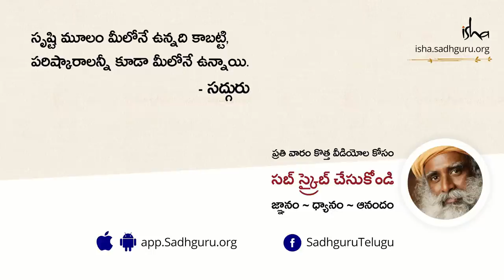ధ్యానం ఎందుకు చేయాలి? What is the Purpose of Meditation | Sadhguru Telugu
"ధ్యానం అంటే ఏంటి? ధ్యానం యొక్క ప్రయోజనం గురుంచి చెప్పాలంటే, మీరు ధ్యానానికి కూర్చున్నప్పుడు, కొంతసేపటికి, మీ శరీరం ఇక్కడ ఉంటుంది, ధ్యాస ఎక్కడో ఉంటుంది, అసలైన మీరు అక్కడ ఉంటారు. ఒకసారి ఈ మూడూ విడివిడిగా పనిచేయడం మొదలెడితే, అంటే ఎప్పుడైతే ఈ దూరం ఉంటుందో, మీకు, మీ ఆలోచనలకు మధ్య, మీకు, మీ శరీరానికి మధ్య దూరం ఉంటే, మీ బాధలన్నీ పోయినట్లే." అని అంటున్నారు సద్గురు.